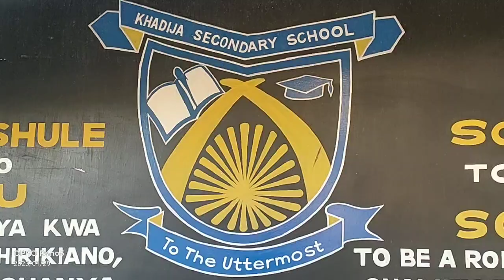Njia nne za kuwa mtu tofauti. January 30, 2023 @ KKMP-EVERY SUNDAY.